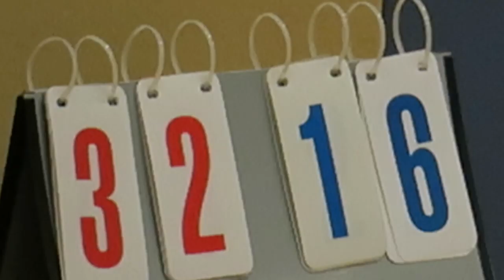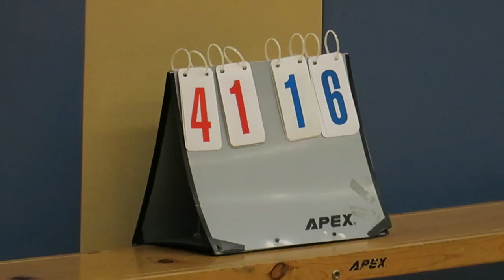順天vs圓玄三中(2019.2.21.D3K1學界男子籃球乙組八強)精華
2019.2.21.東啟德體育館 18:00 順利天主教(綠) 41 : 16 圓玄三中(黑)